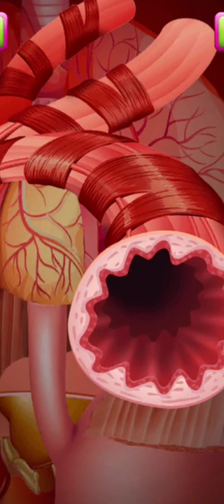SURGERY DOCTOR SIMULATOR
hey guy's welcome back to new gameplay video 🎥

I hope you enjoyed this video. Thank you so much for your support.

milte hai next video mai..

ram ram ❤